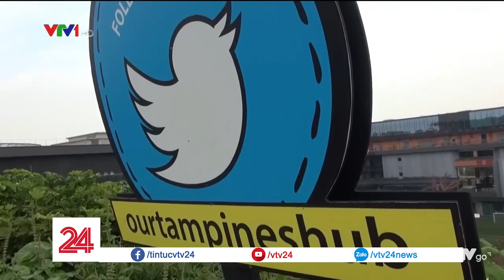Mô hình nhà cộng đồng đa chức năng tại Singapore | VTV24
Theo mô hình này, thay vì xây dựng riêng rẽ các công trình như nhà thi đấu thể thao, rạp chiếu phim, trung tâm y tế, thư viện, trung tâm giải trí….các nhà quy hoạch và kiến trúc Singapore sẽ đưa tất cả các tiện ích này vào trong một công trình tích hợp được thiết kế có tính giao thoa kết nối.